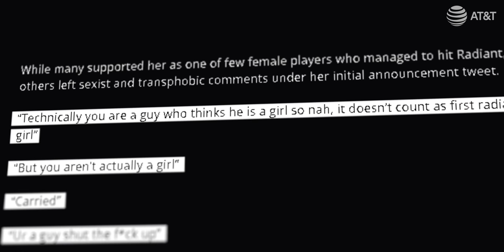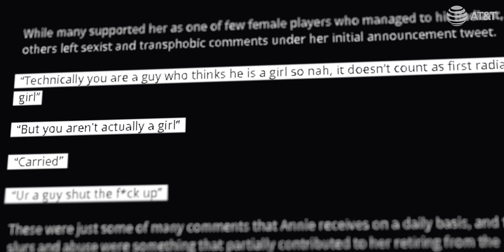The Story of AnnieDro | Cloud9 White Player Spotlight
Unique. Quirky. A dreamer. This is the Story of AnnieDro in the first Cloud9 White player spotlight!
Tune in to listen in on how the 2x VCT champion got into esports, her journey in Valorant, and how she's grown into who she is today presented by AT&T!

00:00 Introduction
00:30 Competitive Origins
01:57 Getting into VALORANT / Project A
02:55 Looking to compete in VALORANT
03:45 Creating Team MAJKL
06:10 Winning the first Game Changers event
07:10 Getting picked up by Cloud9
08:00 Personal transition
09:30 Dealing with Transphobia
10:40 Getting support from friends
11:30 Highlights
13:07 Final message

SyncID: MB01MCOXYF2MDFR